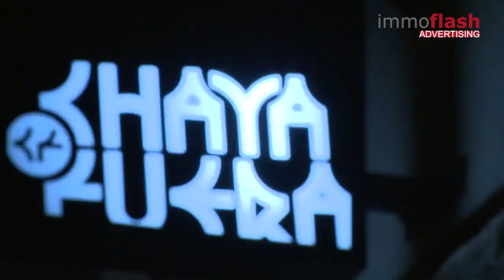Real Estate Clubbing 2013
Auf Einladung der ÖVIYoung Professionals füllten sich die Hallen der Wiener Event-Location Chaya Fuera mit mehr als 800 Persönlichkeiten aus der Immobilienbranche. Gemeinsam feierten junge und jung gebliebene Immobilienprofis bis in die frühen Morgenstunden bei ausgelassener Stimmung. Szene-DJ Niki Peinitz sorgte gemeinsam mit der "SAX-sation" Karen B für volle Tanzflächen.
"Der Andrang auf das Real Estate Clubbing ist überwältigend und
lässt vermuten, dass wir damit eine neue Tradition geschaffen haben",
so Georg Flödl, Initiator der ÖVI Young Professionals, erfreut. Flödl
darf auf ein erfolgreiches Jahr zurückblicken: Seit der Gründung der
ÖVI Young Professionals, einer Sektion für junge, ambitionierte
Immobilienprofis, sind bereits mehr als 70 vielversprechende
Nachwuchskräfte dem schlagkräftigen Netzwerk beigetreten.
Sehen Sie mehr dazu in unserem Videobericht!